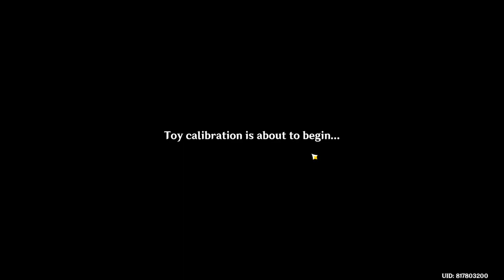Mega Meka Melee (Event 4.0v ) - [Part 1] - Genshin Impact